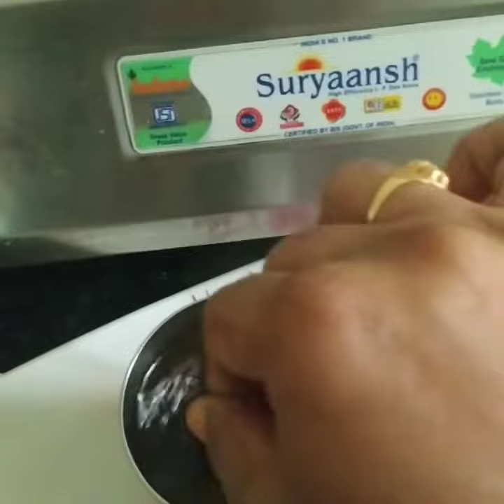ఈ డ్రింక్ 30 రోజుల త్రాగారంటే పొట్టచుట్టు /ఉన్న కోవ్వు ను/ అలాగే గ్యాస్ట్రిక్ సమస్య ను తగ్గిస్తుంది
Sravs home remedies
If you like my video